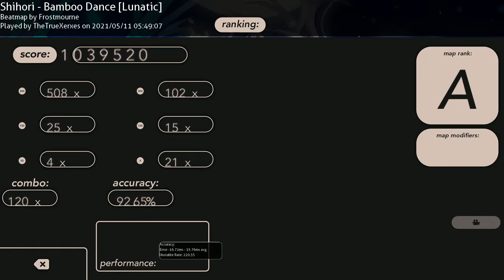Shihori - Bamboo Dance (4.85*, 92.65%) (5/11/2021)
I was just going through some of the maps I had since Frostmourne's mapping of Magic Girl !! by Shihori was frustrating me. So I just gave this one a shot, also mapped by Frostmourne and the song also by Shihori which is funny, and got this. I'm still really pushing for that high % clear of Magic Girl !!